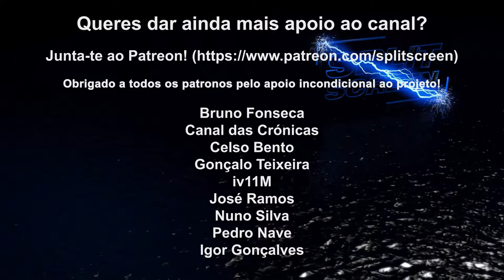GAME PASS PARA WINDOWS 10 É O MELHOR NEGÓCIO PARA OS JOGADORES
O Game Pass continua a ser engordado pela Microsoft, e não há razão para não subscreverem a este serviço... Fiquem com mais um glog.

🔽🔽🔽 SETUP  🔽🔽🔽
Computador 1

PSN - RPARREIRA
STEAM - RPARREIRA
UPLAY - SplitScreenPT
ORIGIN - Split-ScreenPT